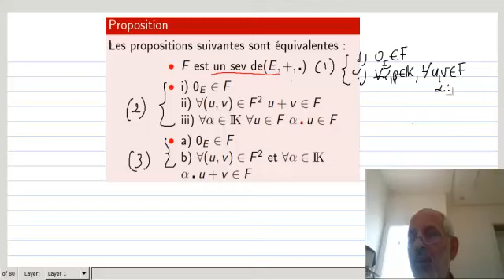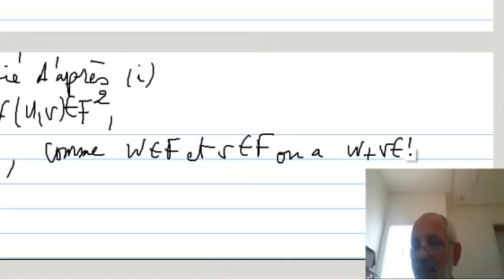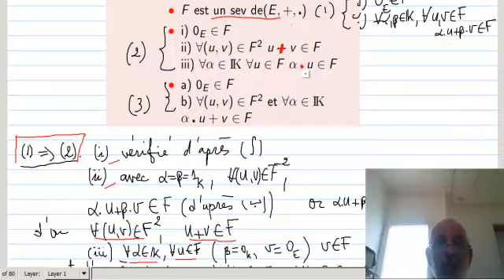cours-sur-les équivalences-des-définitions-d'un-sev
Dans ce cours on vérifie l'équivalence des définitions d'un sous-espace vectoriel, pour montrer qu'on peut utiliser l'une ou l'autre sans problème.
 Il est destiné aux étudiants des filières SMP/SMC/SMA/SMI.